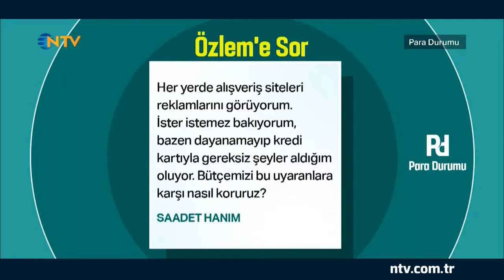Özlem Denizmen ile Para Durumu I Özlem’e Sor- 25. Bölüm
Harcama Dürtümü Nasıl Kontrol Edebilirim?
Özlem Denizmen programının ‘’Özlem’e Sor’’ bölümünde harcama dürtüsünü kontrol etmek isteyen Saadet Hanımın sorusunu yanıtlıyor.